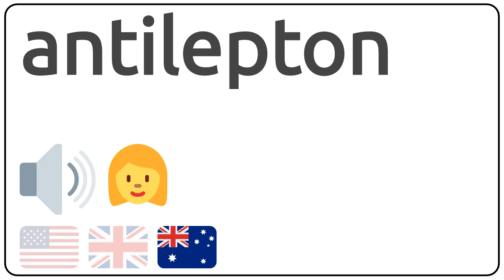How to pronounce antilepton in english?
How to pronunce antilepton in english
How to pronunce antilepton in american accent 🇺🇸?
How to pronunce antilepton in british accent 🇬🇧?
How to pronunce antilepton in australian accent 🇦🇺?

Como se dice antilepton en ingles?
Como se pronuncia antilepton en ingles?